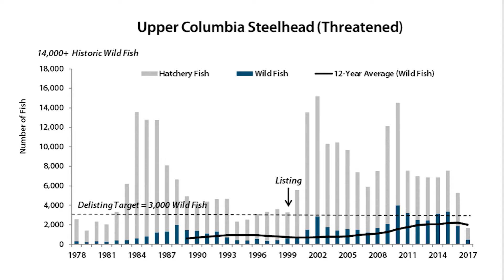Returning Salmon Numbers At 20-Year Lows